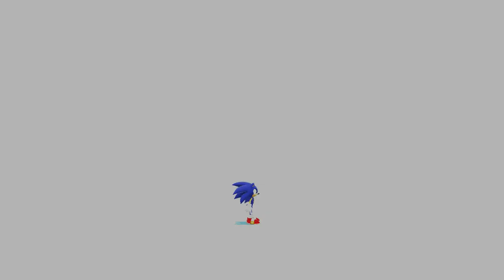Sonic Generations: Hub in Hub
Done with some exe edit. Very unstable.
Also. Exit collsion! And i think you can test it soon in my new great mod (real great!)